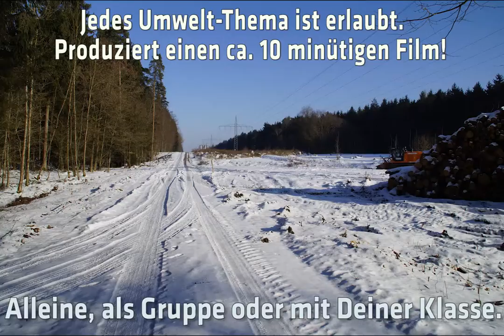Filmwettbewerb "Biotop Burghausen"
Setze Dich mit Deiner Umwelt auseinander!
Was gefällt Dir? Was nicht?

GEWINNE:
Ein Workshopwochenende rund ums Thema Medien!
Dein Film wird im Ankerkino gezeigt!

Also wenn...
- Ihr Lust habt
- zwischen 10 und 21 Jahren alt seid
meldet euch im JUGENDBÜRO an!
Schnappt euch eure Kameras oder Smartphones!
ANMELDUNG bis 02. Mai im JUBÜ
EINSENDESCHLUSS bis 30. September
Kein Equipment? Kein Problem!
Leih es Dir im Jugendbüro!
Schneiden könnt Ihr den Film auch im Jugendbüro.